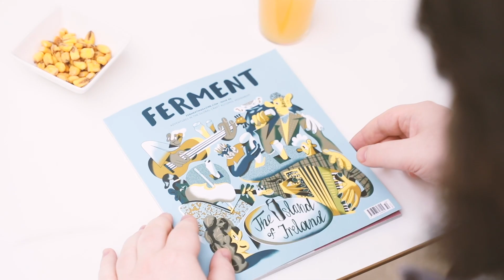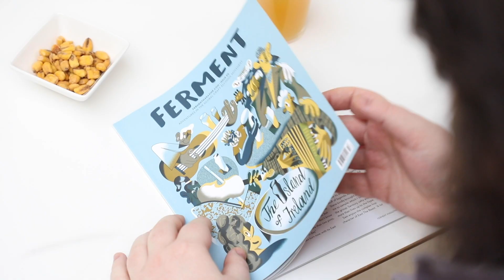Beer52 Presents: Ireland